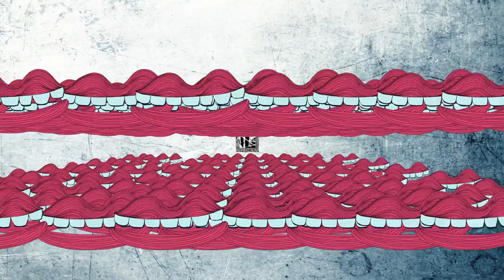Molly Jenson - You Did Your Best (Official Video)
Written by Molly Jenson & Greg Laswell
Produced & Recorded by Greg Laswell

LYRICS
I missed your landing
I flew right by
I think I’m on the upswing

And I know you did your best
And I forgive you for that
I know you did your best
And I love you for that

I don’t need you to save me
I’m doing fine
And I’m alright with failing

I, I, I am realized
Am realized

I know I missed your exit
I blew right by
Rarely in agreement
No matter how hard we try

And I forgive you for that (Am realized)
And I love you for that (I’m realized)
And I forgive you for that (Do you realize)
That I’m realized